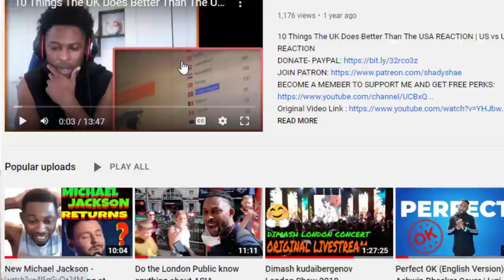GERMAN SATIRE: Dear Brits, please LEAVE ALREADY! | German political comedy "heute show" REACTION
Brexit: Dear Brits, please LEAVE ALREADY! German political comedy "heute show" (English subtitles)

PC SPECS:_________________________________________________________
346 FPS when playing Fortnite at 1080p